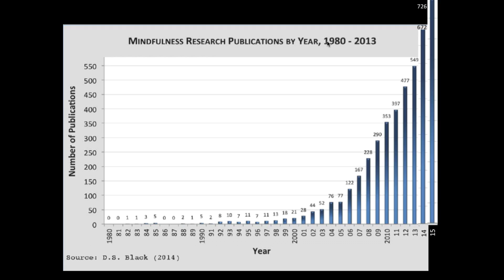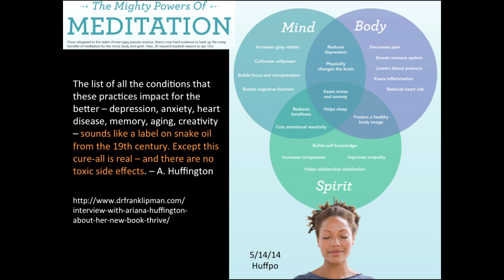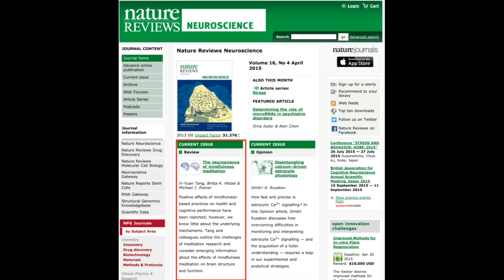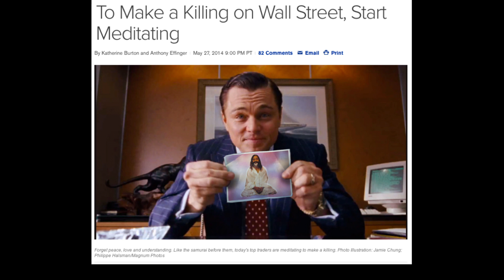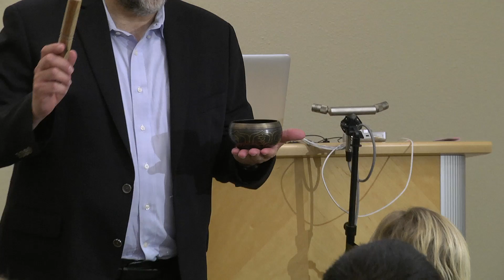2015 UC Davis Center for Mind and Brain Research Summit - Perspectives on Mindfulness - Opening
Part 1 of 12 from the May 21, 2015 UC Davis Center for Mind and Brain day-long meeting "Perspectives on Mindfulness: The Complex Role of Scientific Research" - Remarks by  CMB Director Steve Luck, PhD, Conference Chair, Clifford Saron, PhD, and Cellist Barbara Bogatin who performs the Prelude in G Major from Suite No. 1 for Unaccompanied Cello by J. S. Bach.

for links to other conference talks and other information about the Center for Mind and Brain at UC Davis.

Steven J. Luck, PhD is the Director of the Center for Mind & Brain and a Professor of Psychology at the University of California, Davis.  Dr. Luck’s research focuses on the intersection of vision and higher cognitive processing.  His laboratory has developed methods that are now widely used to assess the capacity and precision of visual working memory, leading to an explosion of research on the structure of internal mental representations and how they vary across individuals and groups. Dr. Luck also studies neurocognitive processing in schizophrenia, where he has found many aspects of impaired cognition can be explained by changes in network dynamics that lead to an aberrant hyperfocusing of attention.  Dr. Luck is also a leading expert on the use of event-related brain potentials (ERPs) to measure the neural activity underlying cognition. He is a fellow of the American Psychological Association, the Society of Experimental Psychologists, and the American Association for the Advancement of Science, and he is the winner of many prestigious awards, including the Troland Award from the National Academy of Sciences.

Clifford Saron, PhD, Research Scientist at the Center for Mind and Brain and MIND Institute at the University of California at Davis, received his Ph.D. in neuroscience from the Albert Einstein College of Medicine in 1999. Dr. Saron is Principal Investigator of the Shamatha Project, a longitudinal investigation of the effects of intensive meditation on physiological and psychological processes central to well-being, attention, emotion regulation and health. It was conceived with and taught by Alan Wallace, with the talents of a large consortium of researchers at UC Davis and elsewhere. In 2012, Dr. Saron and his colleagues were awarded the inaugural Templeton Prize Research Grant in honor of H.H. the Dalai Lama from the John Templeton Foundation to continue this work. Dr. Saron also studies sensory processing and integration in children with autism spectrum disorders (ASD), and is part of a large collaborative study examining if mindfulness-based interventions can ease the chronic stress of mothers of children with ASD.

Barbara Bogatin, cellist, has been a member of the San Francisco Symphony since 1994, and holds Bachelor and Master of Music degrees from The Juilliard School.  Before joining the San Francisco Symphony she played with New York Chamber Soloists, the New York Philharmonic, Casals Festival, and as principal cellist with Milwaukee and New Jersey Symphony Orchestras.  She has performed and recorded on Baroque cello and viola da gamba with Aston Magna, the Amati Trio, Connecticut Early Music Festival and New York’s Classical Band, and played at music festivals including Chamber Music Northwest and Lake Tahoe Summerfest.  With her husband, Clifford Saron, she has led workshops on meditation and music practice at Spirit Rock Meditation Center, the Esalen Institute, Stanford Symposium for Music and the Brain, Telluride Compassion Festival and the Institute for Mindfulness South Africa Conference.

Organizing Committee: Clifford Saron, Ph.D., Chair; Catherine Kerr, Ph.D.; David Meyer, Ph.D.; & Evan Thompson, Ph.D.